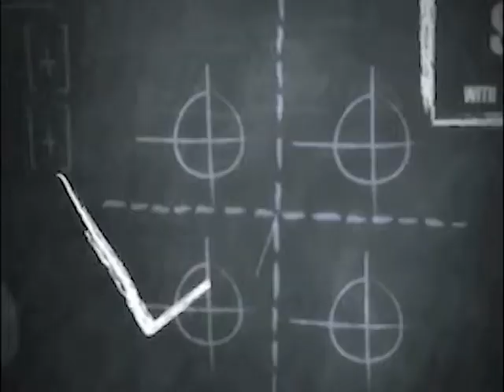Detroit Mayor Bing's 2010 Youth Summit.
Jasmine Jackson covers Detroit Mayor Bing's 2010 Youth Summit.